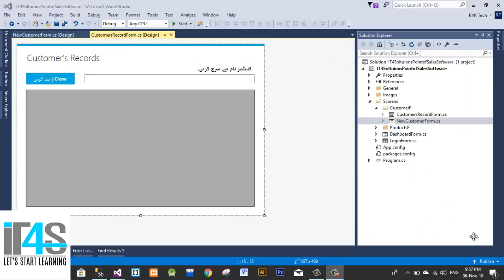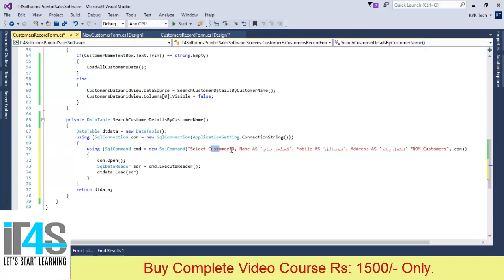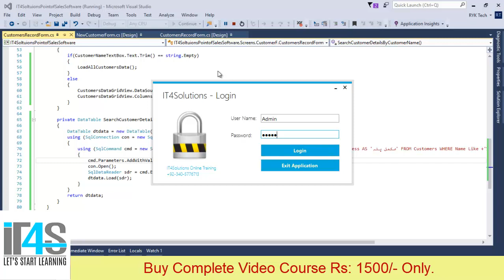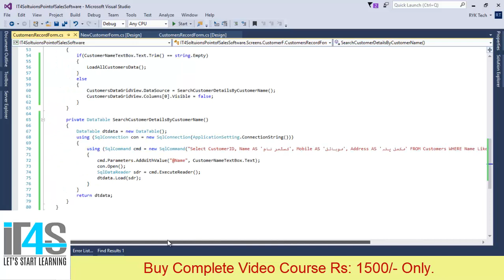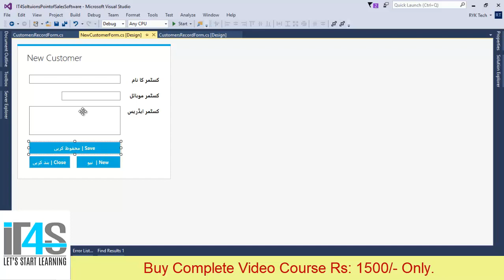Point of Sale with C# and SQL Tutorial - Search record from sql database from user interface screen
In this video you will how to make point of sales software with C# and sql server database from scratch to deployment in Visual Studio using Windows Forms Applications in Urdu and Hindi.
You will Learn :
Point of Sale with C# and SQL - Save data grid view check box value into sql
Using Metro Framework in Visual Studio winform
  How to Use Visual Studio and SQL Sever
  How to Create Project in Visual Studio
  How to Make Database, Tables and Relationships
  Basic SQL Server Concepts
  SQL Queries
  SQL  Store Procedures
  Attach / Detach SQL Databases
  SQL Joins (EQUIE, INNER, LEFT, RIGHT)
  How to Organize Folders in Visual Studio Project
 How to use Metro Frame Work in Windows Forms Applications
 Designing Professional Layouts in win forms
 How to add multiple Forms and Navigations

Data Entry Validation with C#
Connecting Visual Studio with SQL Server Database
Different Connection String Methods and Choosing the best one?
Following Operations in Windows Forms (C#). With SQL Query
Insert
Delete
Update
Select

17. Following Operations in Windows Forms (C#). With SQL Store Procedures :
Insert
Delete
Update
Select
How to Create Microsoft Rdlc Reports in C#
How to Create Crystal Report in C#
How to Encrypt and Decrypt Login details in C#
Users and Roles Management
Database backup and restore.

22. How to Protect your software using Software Registration and Product Key Module
How to make Setup(Exe) for Your Software.
How to Deploy Your software with SQL Database on Client’s Computer.
All above concepts will be demonstrated by implementing on Real World Application “Point of Sales System”

What we will develop:

Login (Authentication & Change Password)
User Management ( New / Update Existing / Delete / Deactivate)
User’s Roles Management
Products Definition and Stock Management
Sales and Return Management
Customer Management
Sales Record and Reports
Invoice Reports
System Settings
Software Registration Serial Number
Software Setup (Exe)
Software Deployment

C# Tutorials in Urdu using Visual Studio 2015
C# Tutorials in Hindi using Visual Studio 2015